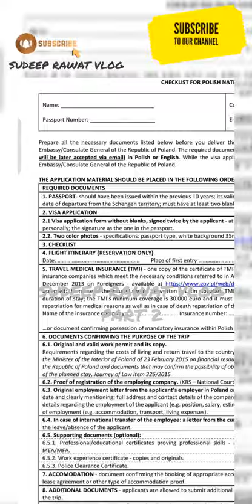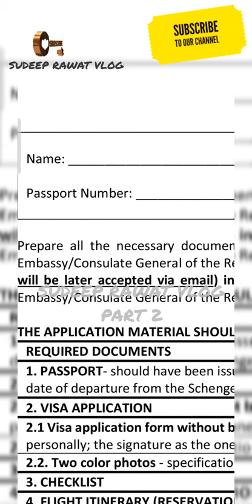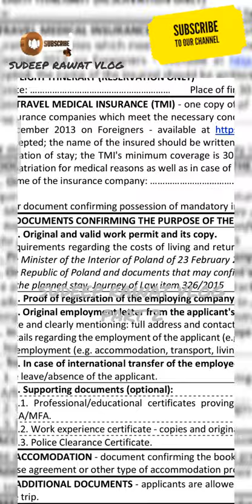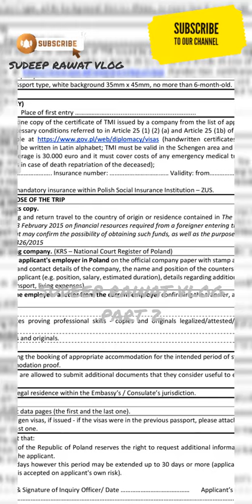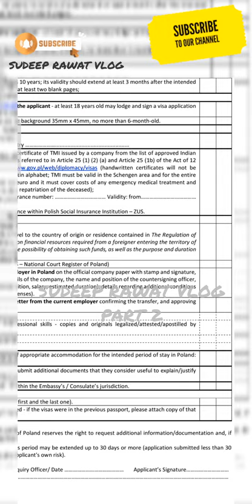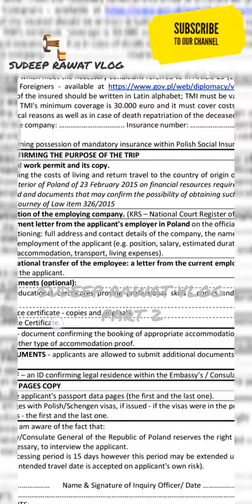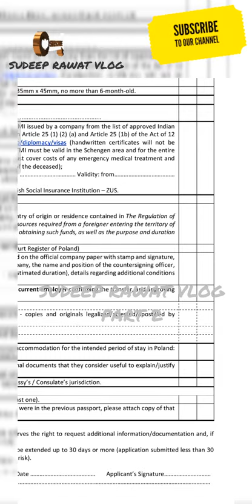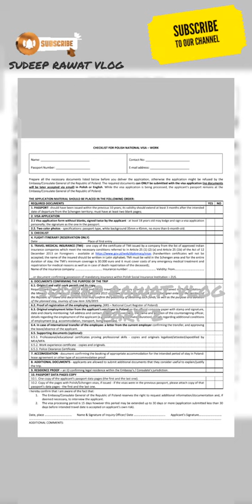PART 2 🇵🇱🇵🇱POLAND VFS GLOBAL🌐 CHECKLIST 📝 2023 | NATIONAL VISA POLAND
🙏🙏 Welcome to Sudeep Rawat vlog Learning channel

Today we will learn about Poland Embassy questions and answers this is very important please go through it

Sudeep rawat vlog immigration
Poland appointment update
2Poland work permit visa 2022

Hi ,
I am Sudeep Rawat Immigartion consultant . My counseling is free regarding any doubt
kindly contact on my number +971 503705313
SUDEEP RAWAT VLOG LEARNING CHANNEL

🇭🇷LIVE FROM CROATIA EUROPE
💲SALARY
⌚PROCESSING TIME
📄DOCUMENTATION ,EVERYTHING

🇭🇷Job in croatia
🇭🇷Job in croatia for nepali
🇭🇷Job in croatia for indian
🇭🇷croatia work permit
🇭🇷delivery boy job in croatia
🇭🇷jobs in croatia
🇭🇷croatia work permit visa for indian
🇭🇷croatia work permit visa 2022
🇭🇷jobs in croatia for indians
🇭🇷croatia work permit 2022
🇭🇷croatia work permit agency in india
🇭🇷croatia work permit update
🇭🇷croatia work permit visa update
🇭🇷croatia work permit for indian
🇭🇷croatia free work permit
🇭🇷work in croatia
🇭🇷croatia visa
🇵🇱Poland embassy appointment abu dhabi
🇵🇱Poland vfs india appointment malayalam
🇵🇱Poland appointment booking
🇵🇱poland embassy appointment
🇵🇱 POLAND SEASONAL VISA EXPERIENCE SHARED PAR
LIVE 🇵🇱HOW TO FILL POLAND NATIONAL VISA APPLICATION PART 1

Immigration Lawyer, Migrate to Europe, Residency in Poland, Work in Poland, Migration to Europe, workpermit, visaD

My name is Daria, I am Immigration Lawyer based in Warsaw, Poland.

 I am glad you visited my channel Migrate To Europe, where I am trying to guide all foreigners about immigration procedures and countries in Europe :) !

In order to book visa appointment for work purposes:

1. Go to the e-konsulat.

2. In the MENU select "National visa - work", fill in the preliminary visa application containing your basic data and the details of your work permit in Poland. If the details entered are correct, you will receive an email with a link to complete the visa application (you will have 48 hours to do it). Complete the application, save it and print it.

If the data are not positively verified or the application is not completed within 48 hours, the registration will be canceled.

Important information about video

SUDEEP RAWAT VLOG IMMIGRATION COUNSELORS
T- 1
MALTA EMBASSY INTERVIEW QUESTIONS
POLAND EMBASSY INTERVIEW
POUTRGAL EMBASSY INTERVIEW
VSF GLOBAL POLAND ORIGINAL CHECKLIST
POLAND VSF DOCUMENTS COMPLETE DETAILS
SUDEEP RAWAT VLOG
 counseling
 |  Poland Work Permit Process 2021 |